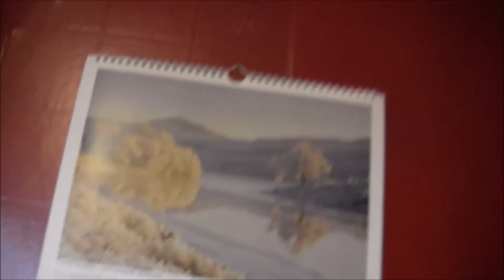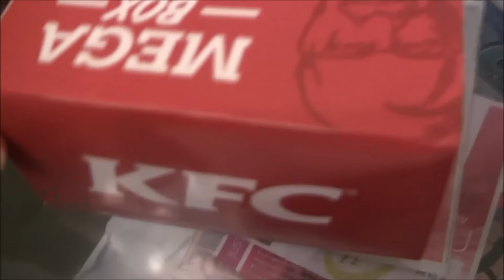Vlog; 7.1.17 Spacer z Mamą